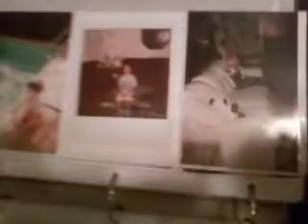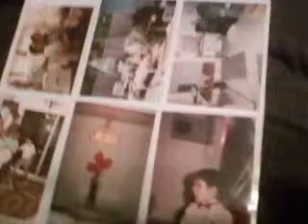mothers day 2009 tribute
florida ballers ceo giving thanks to all his moms who steped up played that role in life including his mom as well but  my grandmas and aunt played that role as well and my family much love for you special ones who raised me and showed love till this day

  may10,2009 a special mothers day documentary, tribute